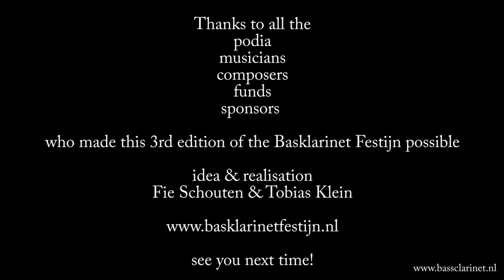Basklarinet Festijn, 2 december 2018 compilation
Compilation of the concert 2 december 2018 @Orgelpark, Amsterdam
Part of Basklarinet Festijn 2018, 3rd edition
Line-up Lyrisch Laag:
Fie Schouten, Jelte Althuis, Tobias Klein, Eva van de Poll,
Beltane Ruiz Molina, Nora Mulder

Compositions by
00:00 Tobias Klein - Leichte Überlappungen
00:47 Michael Finnissy - solo organ
01:47 Georgia Nicolaou - Black Sand
02:37 Frederik Neyrinck - 4 Fragments
03:27 Michael Finnissy - Tussen Rede en Gevoel | In between Reason and Feeling
04:58 Tobias Klein - Pore
07:42 applaus, credits